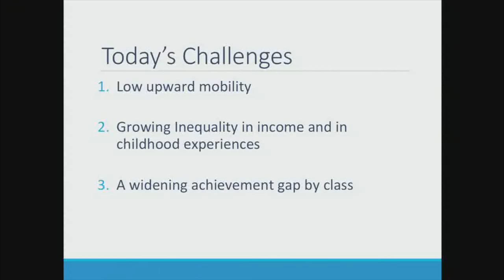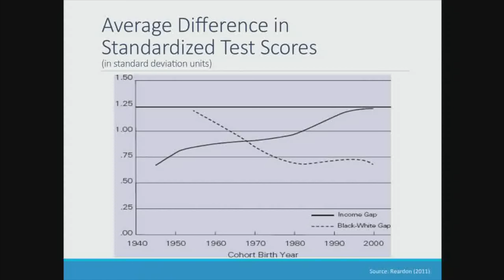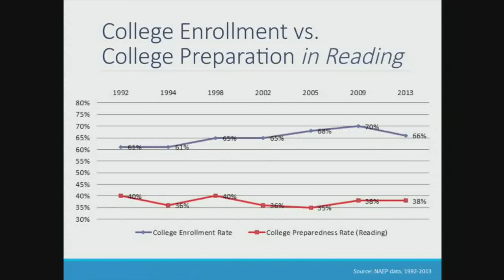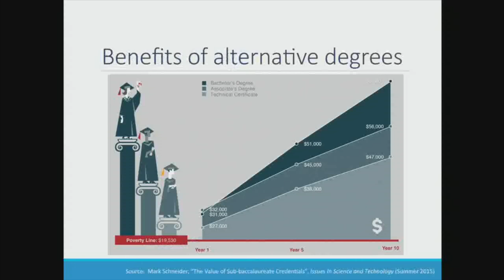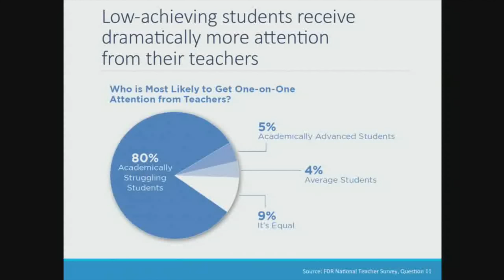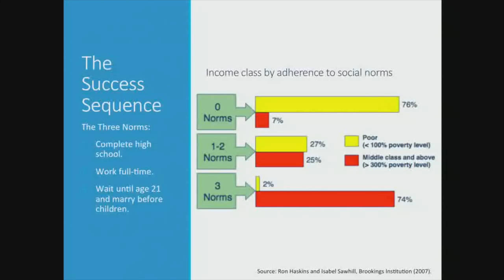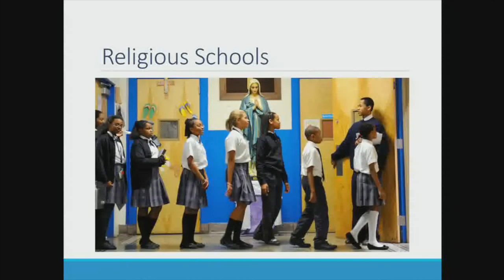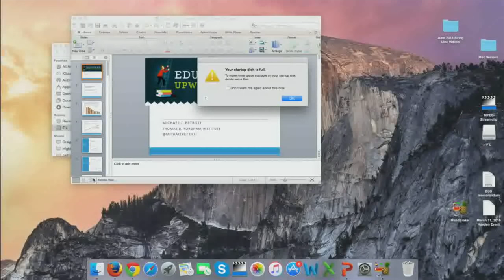Education For Upward Mobility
The Hoover Institution and the Fordham Institute hosts a discussion on "Education for Upward Mobility" on Tuesday, March 15, 2016 from 4:00pm - 6:30pm.

There’s little doubt that education and opportunity are tightly joined in the twenty-first-century economy. Almost every week brings a new study demonstrating that highly skilled workers are being rewarded with stronger pay and excellent working conditions, while Americans with few skills are struggling mightily. This has become a major theme of the presidential campaign—and a rallying cry for the so-called "reformicons."

Expanding educational achievement, then, appears to be a clear route to expanding economic opportunity. Yet much of our public discourse ends here. Of course more young Americans need better education in order to succeed. But what kind of education: Is the goal “college for all”? What do we mean by “college”? Do our young people mostly need a strong foundation in academics? What about so-called “non-cognitive” skills? Should technical education make a comeback? These are the questions that Michael Petrilli sets out to answer in his new book, Education for Upward Mobility.